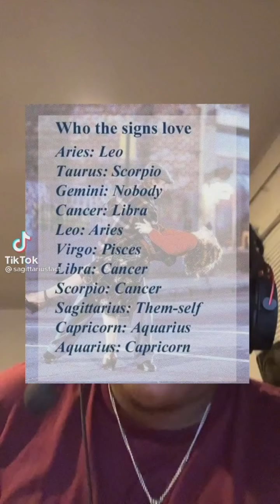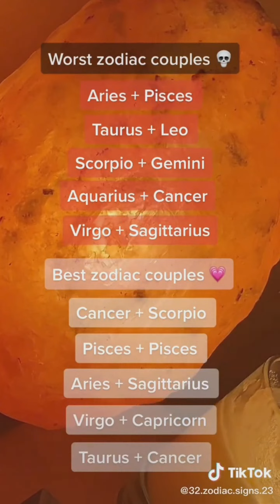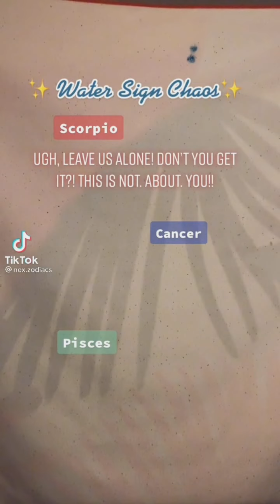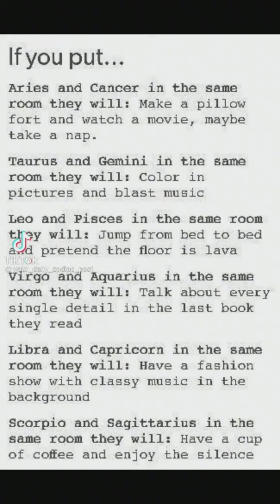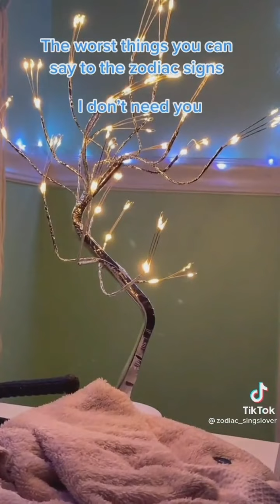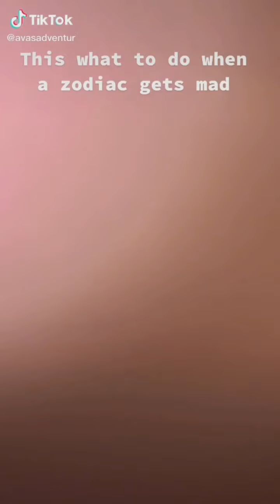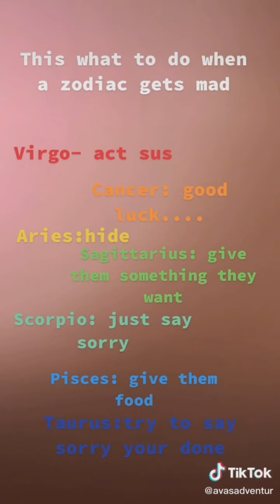7 minutes of Relatable Zodiac Signs TikToks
Very high quality product!

Hello  :D